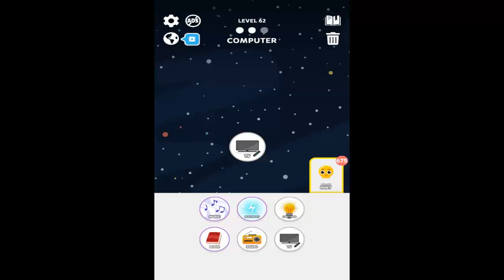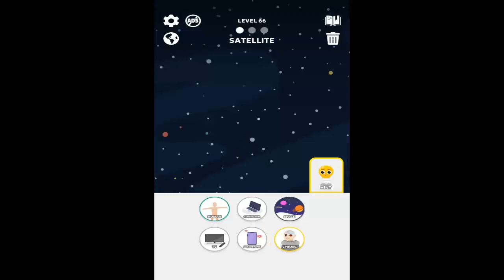Element Flow Level 61 62 63 64 65 66 67 68 69 70 Walkthrough